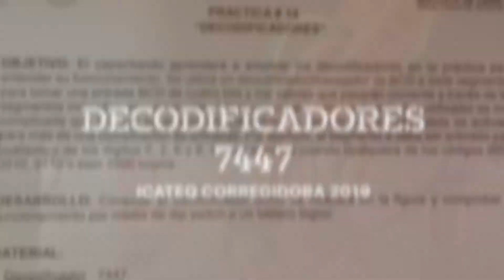Decodificador 7447 práctica #14 electrónica digital. ICATEQ Corregidora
Practica #14 decodificador 7447 y display ánodo común.